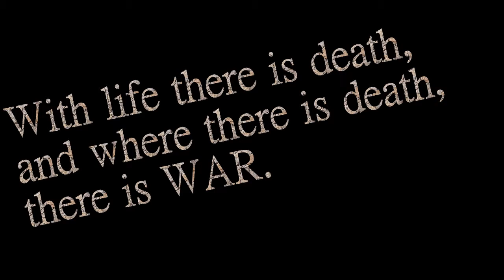One reason as to why I haven't uploaded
Hello people of the internet, join me,
in a video of reading words and letters
and things, as you read, you'll see that
there's a little reason as to why I haven't been
uploading these past few days, fla.